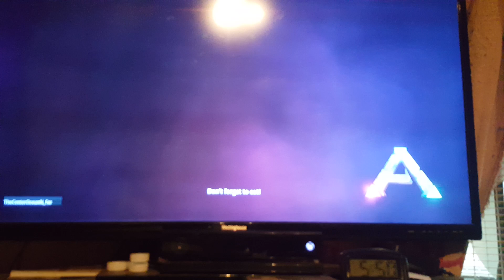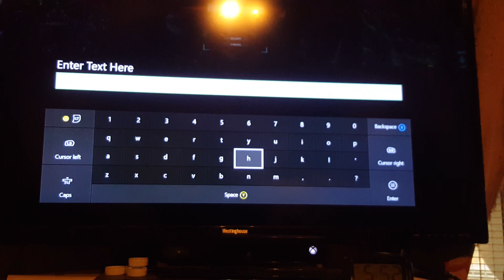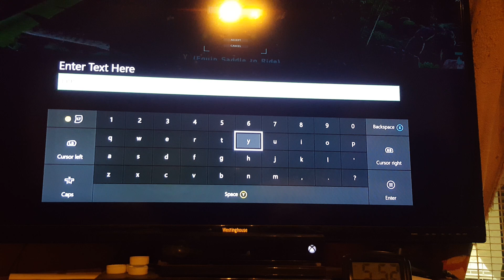1 ark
6